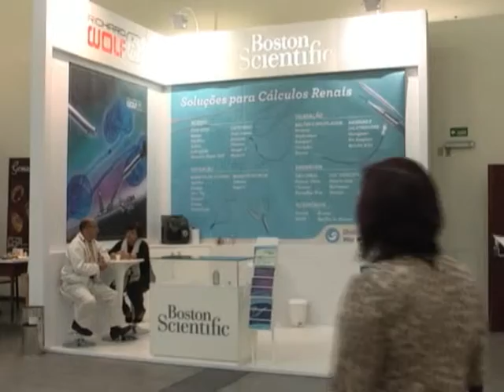Simpósio de Rins.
TV Inconfidentes faz cobertura do 1°  Simpósio sobre rins realizado no Brasil.